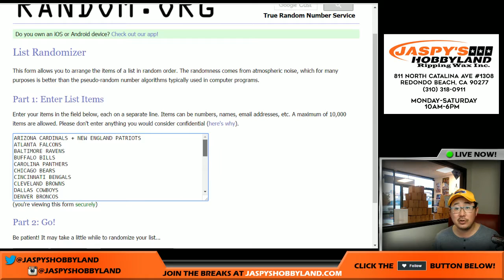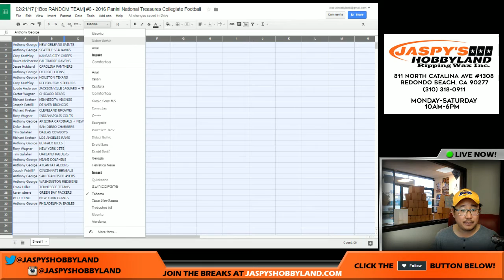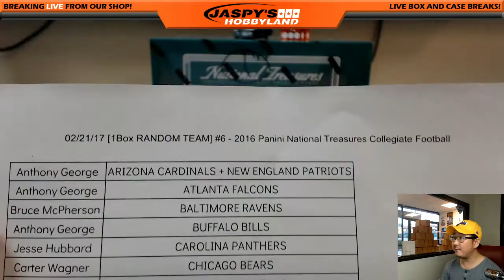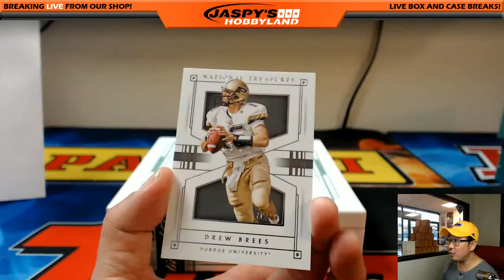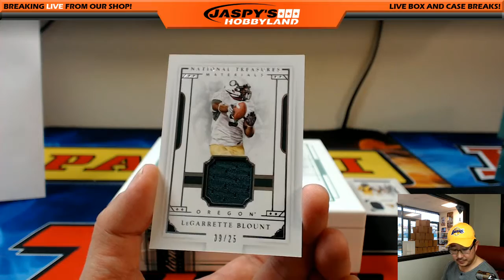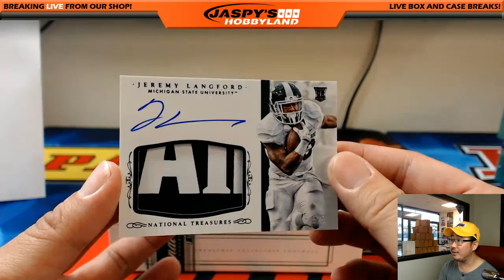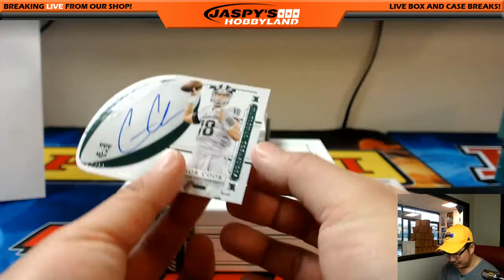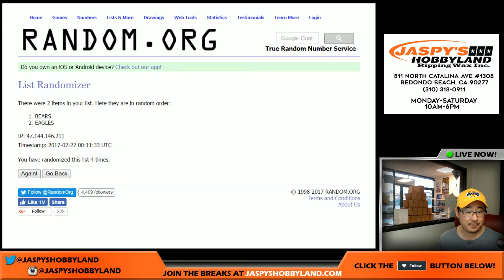02/21/17 [1Box RANDOM TEAM] #6 - 2016 Panini National Treasures Collegiate Football